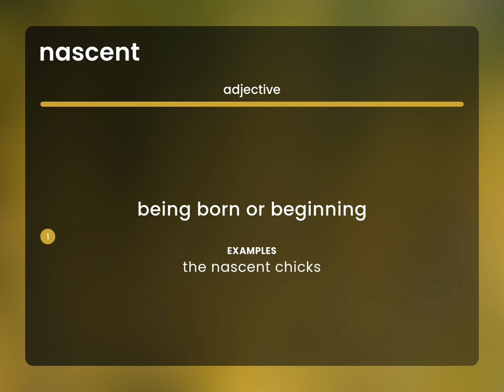Nascent — NASCENT definition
What does NASCENT mean?

Susan Miller (2023, February 27.) Nascent in the dictionary